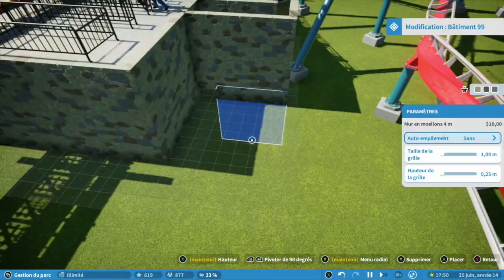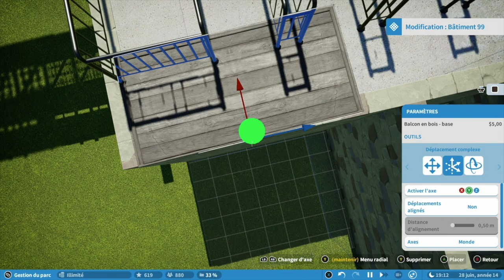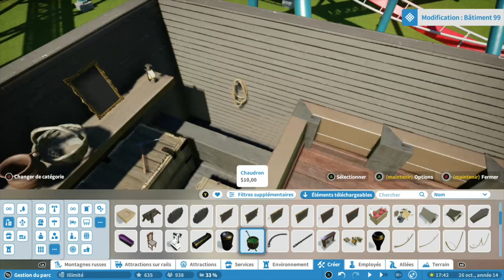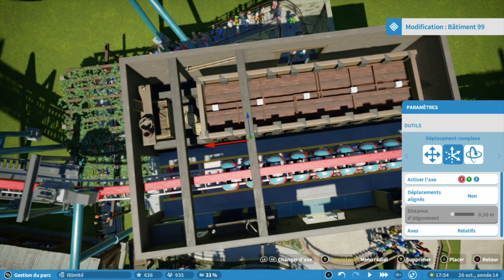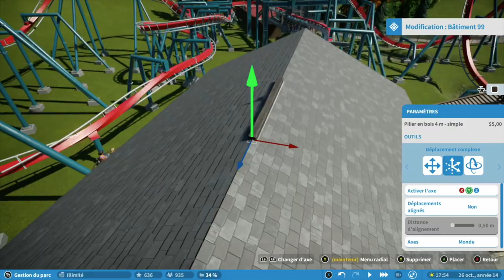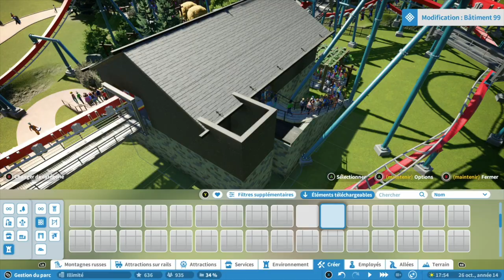Comment construire une bonne station de coaster ? – Tuto #6 - Planet Coaster Academy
Planet Coaster Academy - Épisode 6

Pour ce 6ème épisode tuto de la Planete Coaster Academy sur Planet Coaster Console Edition, je vous montre comment réaliser une station ou gare réaliste pour vos coasters dans Planet Coaster (Console Edition). Avec un peu d'imagination on peut contourner pas mal d'objets de Planet Coaster pour les utiliser comme éléments réaliste. La map de la Planet Coaster Academy commence à s'agrandir et ça ressemble de plus en plus à un vrai parc d'attractions, sûrement qu'à la fin de la série de vidéos sur la Planet Coaster Academy je mettrai la map sur le Workshop Frontier Planet Coaster pour les joueurs Xbox One. N'hésitez pas à mettre vos idées de tutos dans les commentaires cela pourra peut-être faire l'objet de vidéos à l'avenir. Je rappelle que j'utilise tous les DLC de Planet Coaster Console Edition

Planet Coaster - Console Edition - Xbox One S

0:00 Intro
0:25 Explications
19:05 Outro